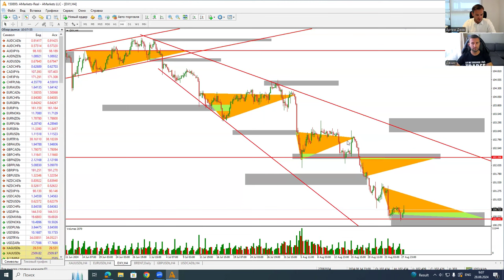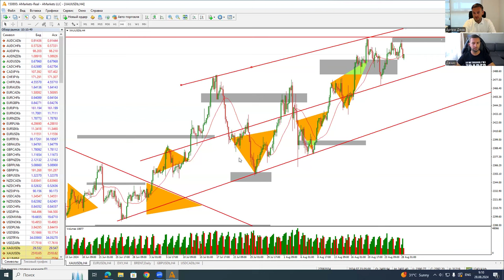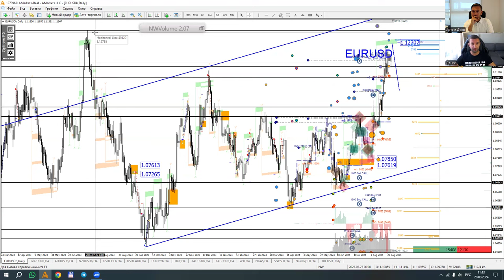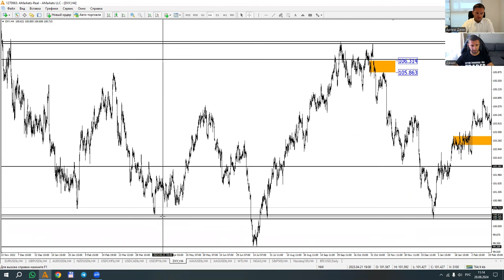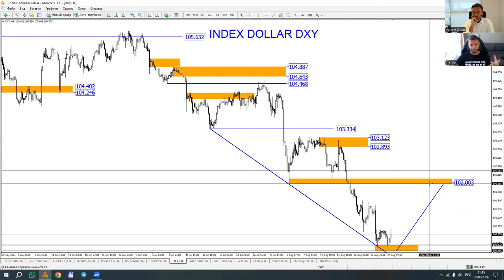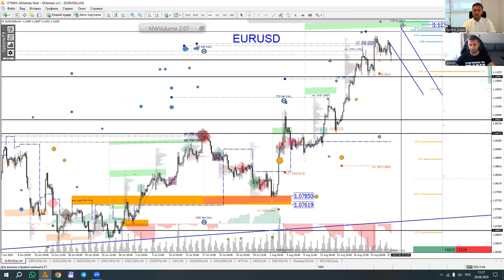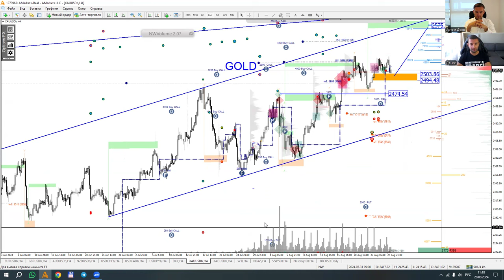Артем Деев vs Денис Ковач: торговые идеи по DXY, EURUSD и XAU/USD | AMarkets